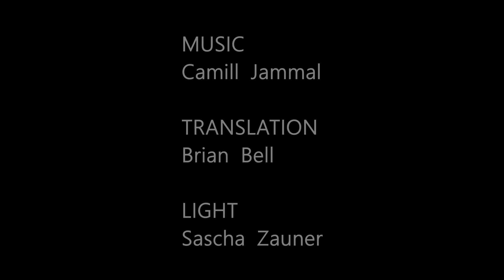ACTING SCHOOL XXL - EPISODE II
In EPISODE II you will learn everything about the technique of the OUTLIER: To EXTRACT and to ABSORB.